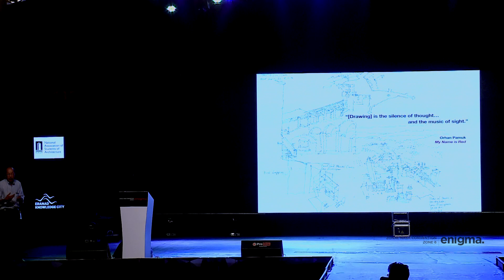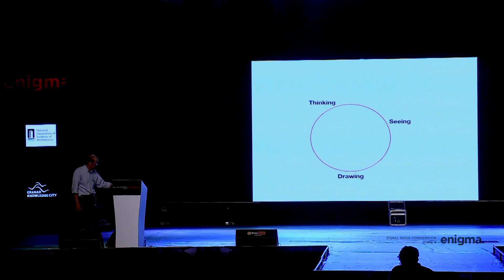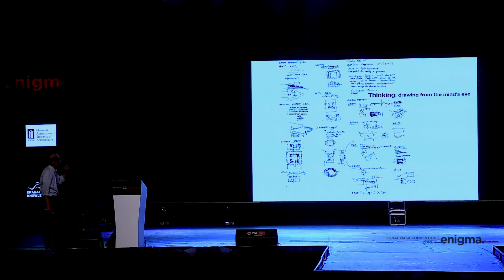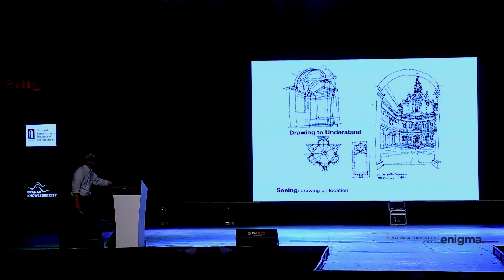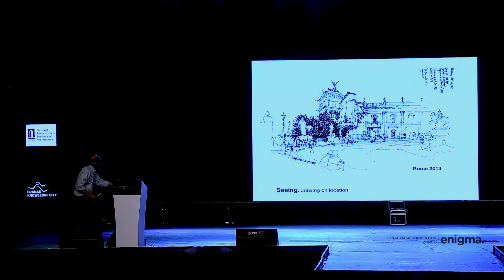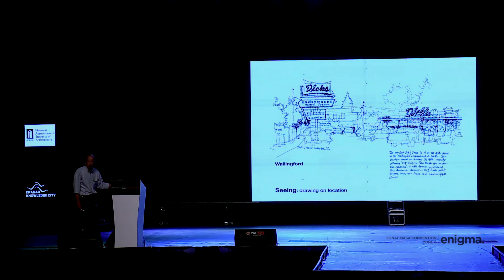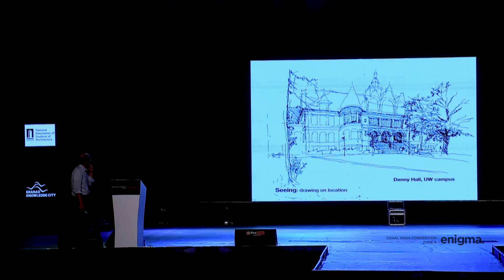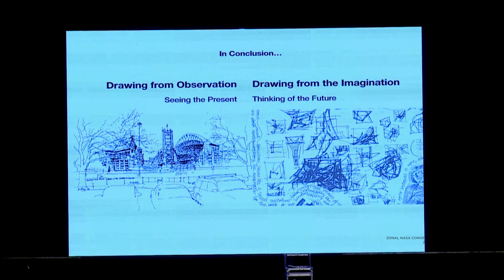Keynote by Ar. Frank Ching at Zonal NASA Convention 2018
Zonal NASA Convention, Enigma, Zone 6 was hosted by Eranad Knowledge City College of Architecture from 20th September 2018 to 22nd September 2018. Ar. Frank Ching was one of the eminent speakers in the three day convention.

Francis D. K. Ching is an architecture and design graphics writer. He is a Professor Emeritus at the University of Washington.He received the Special Jury Commendation in the 2007 Cooper-Hewitt National Design Awards, and an AIA 2007 Institute Honor Award for Collaborative Achievement.